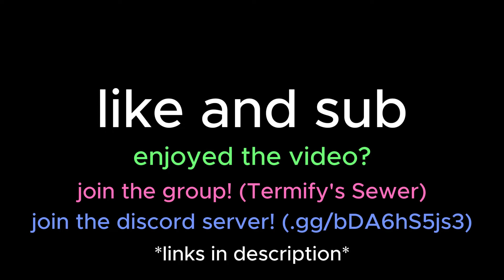TROLLING with a PIANO in ROBLOX Voicechat (Neighbors)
In this video, I troll people by playing the piano really badly in a ROBLOX game called Neighbors and it was hilarious. These videos take me hours to edit and create, while liking and subscring only takes a few seconds.

Again, this is a roblox voicechat trolling video on roblox vc neighbors where i play the piano badly on purpose. This is a roblox vc piano trolling video where i troll people by playing the piano really badly. This is a roblox neighbors funny moments video. This is a ROBLOX piano trolling video.